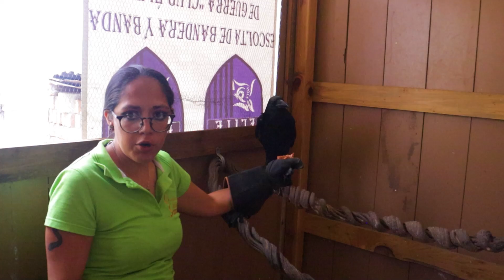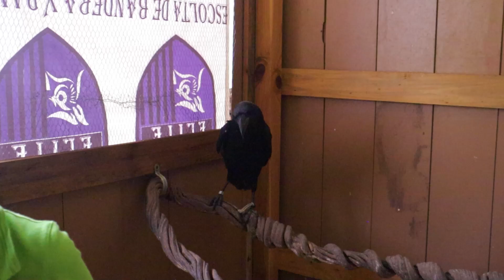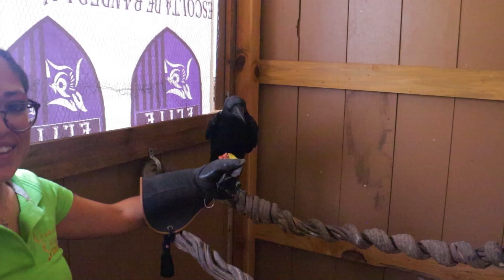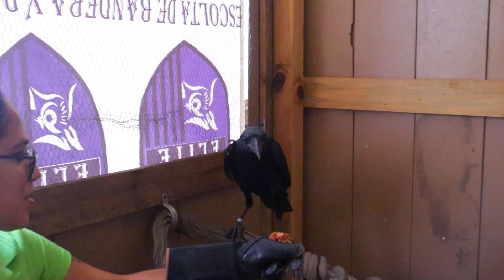PIMVS QUEEN SNAKE | EL CUERVO REAL | CORVUS CORAX